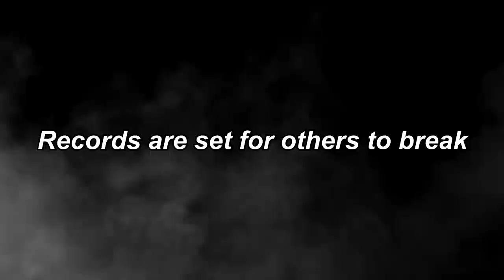World Record Clay Shoot trailer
The fastest time to shoot 25 clay pigeons is 37.2 seconds and was achieved by Tyler Jackson Leinbach (USA) at Hunting Creek Preserves in Harmony, NC, USA on January 27 2013.